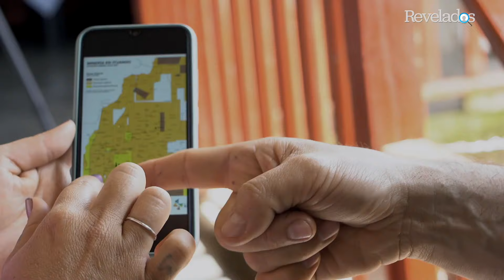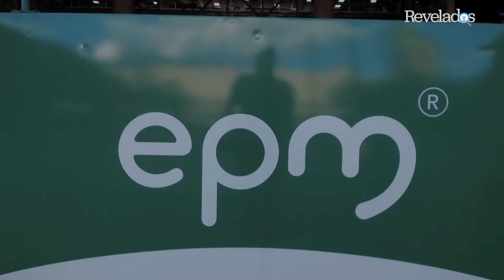➡ Una minera agrava el daño de Hidroituango | Episodio4⃣ Temporada2⃣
En el episodio 4 de la temporada 2 de Revelados🔎, el periodista Guillermo Gómez fue hasta Ituango (Antioquia) para esclarecer las razones del desplazamiento forzado de pobladores de la zona.

✔Apoya NUESTRA VAKI. Juntos haremos historia.